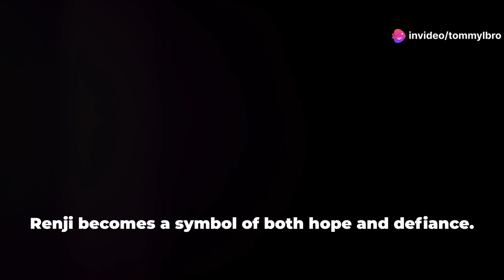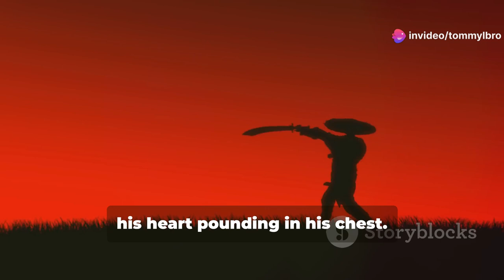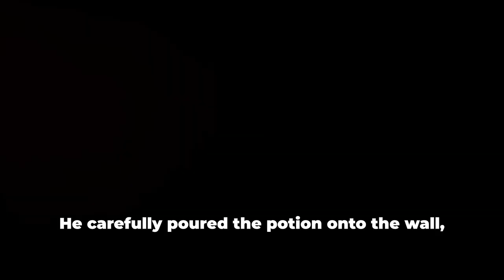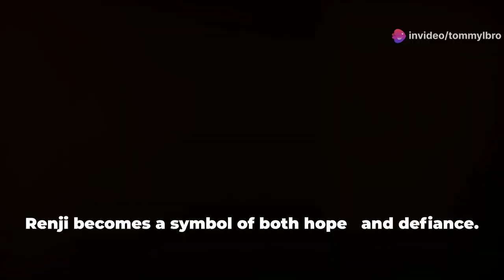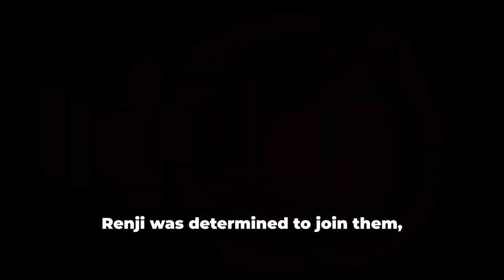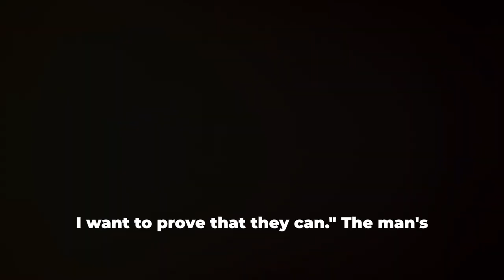Blades of Enchantment: Renji's Rebellion - Official Trailer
Official AI Film Series Trailer

You can also checkout the Trailers YouTube Short on my channel.